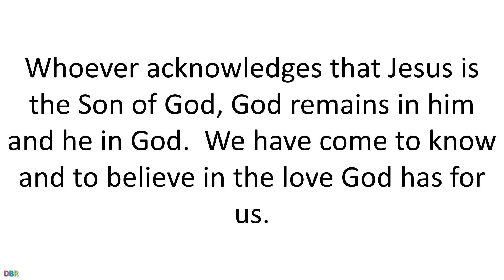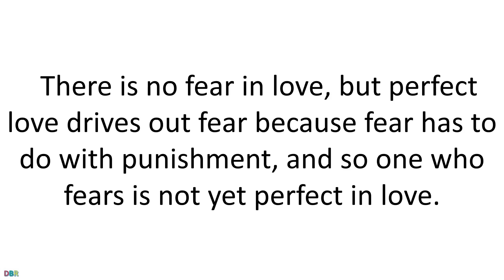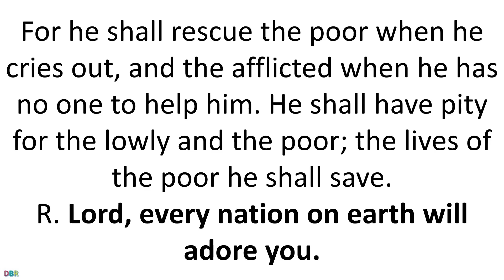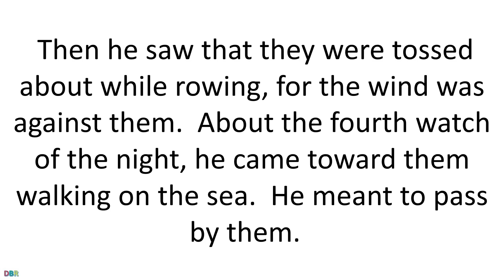Daily Bible Reading 09 January 2019 of Catholic Mass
Wednesday after Epiphany
Lectionary: 214
Reading 1 1 JN 4:11-18
Beloved, if God so loved us,
we also must love one another.
No one has ever seen God.
Yet, if we love one another, God remains in us,
and his love is brought to perfection in us.

This is how we know that we remain in him and he in us,
that he has given us of his Spirit.
Moreover, we have seen and testify
that the Father sent his Son as savior of the world.
Whoever acknowledges that Jesus is the Son of God,
God remains in him and he in God.
We have come to know and to believe in the love God has for us.

God is love, and whoever remains in love remains in God and God in him.
In this is love brought to perfection among us,
that we have confidence on the day of judgment
because as he is, so are we in this world.
There is no fear in love,
but perfect love drives out fear
because fear has to do with punishment,
and so one who fears is not yet perfect in love.
R. (see 11)  Lord, every nation on earth will adore you.
O God, with your judgment endow the king,
and with your justice, the king's son;
He shall govern your people with justice
and your afflicted ones with judgment.
R. Lord, every nation on earth will adore you.
The kings of Tarshish and the Isles shall offer gifts;
the kings of Arabia and Seba shall bring tribute.
For he shall rescue the poor when he cries out,
and the afflicted when he has no one to help him.
He shall have pity for the lowly and the poor;
the lives of the poor he shall save.
AlleluiaSEE 1 TM 3:16
Glory to you, O Christ, proclaimed to the Gentiles.
Glory to you, O Christ, believed in throughout the world.
GospelMK 6:45-52
After the five thousand had eaten and were satisfied,
Jesus made his disciples get into the boat
and precede him to the other side toward Bethsaida,
while he dismissed the crowd.
And when he had taken leave of them,
he went off to the mountain to pray.
When it was evening,
the boat was far out on the sea and he was alone on shore.
Then he saw that they were tossed about while rowing,
for the wind was against them.
About the fourth watch of the night,
he came toward them walking on the sea.
He meant to pass by them.
But when they saw him walking on the sea,
they thought it was a ghost and cried out.
They had all seen him and were terrified.
But at once he spoke with them,
"Take courage, it is I, do not be afraid!"
He got into the boat with them and the wind died down.
They were completely astounded.
They had not understood the incident of the loaves.
On the contrary, their hearts were hardened.